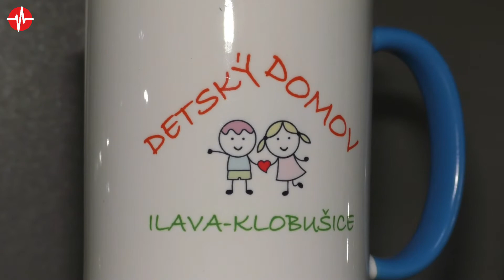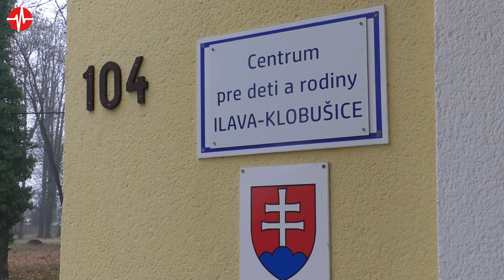V Košeckom Podhradí idú opäť pomáhať deťom Pridáte sa aj vy? Už 5.12.2021 od 15:00 h.